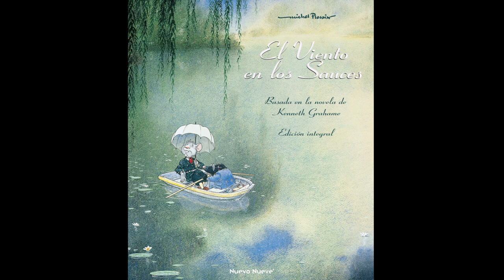EL VIENTO EN LOS SAUCES